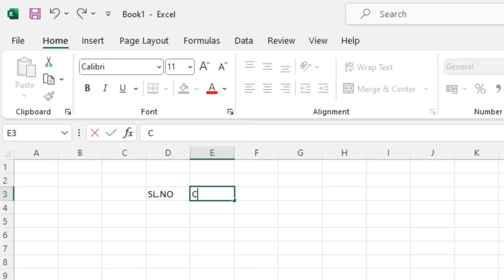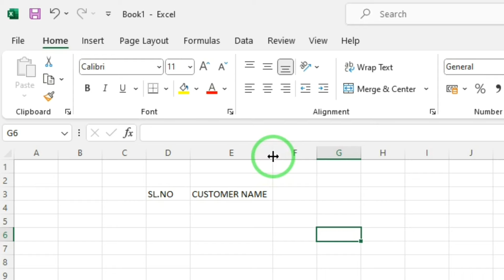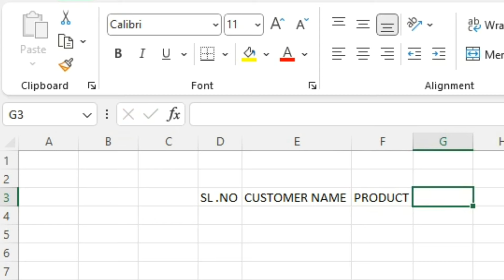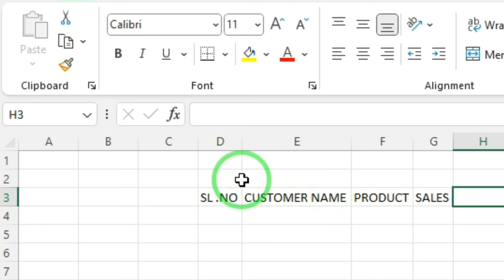Autofit cells as you type in excel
Automatic adjust cells column size in excel